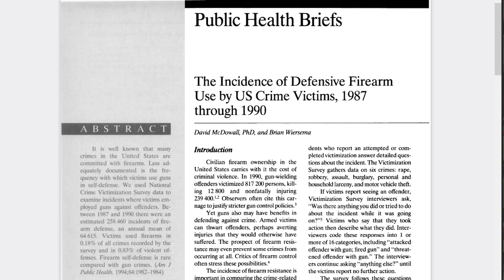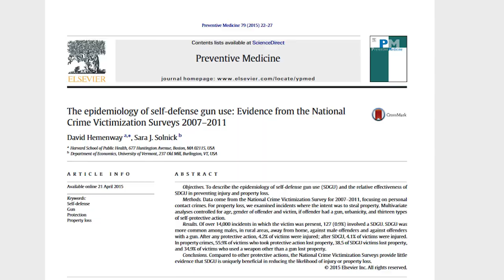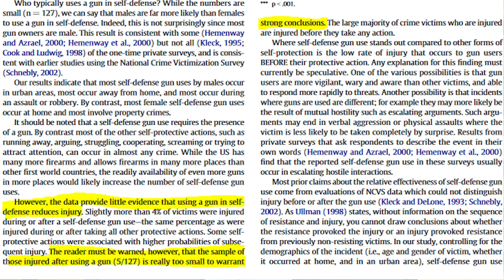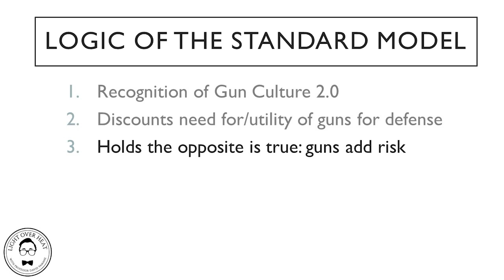Why Guns Are Not USED or USEFUL for Self-Defense - The Standard Model Part 2/5 (Light Over Heat #42)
📍 SUMMARY
Last week I discussed some work I am doing systematizing the dominant academic approach to understanding Gun Culture 2.0, what I call “The Standard Model of Explaining the Irrationality of Defensive Gun Ownership.”

The model has 6 points, and in this 2nd of 5 planned videos, I discuss point 2: That guns are neither USED nor USEFUL for self-defense. I also offer some critiques of this point in the model.

McDowall and Wiersema (1994) - The incidence of defensive firearm use by US crime victims, 1987 through 1990

Hemenway and Solnick (2015) - The epidemiology of self-defense gun use: Evidence from the National Crime Victimization Surveys 2007–2011

Please do this for “Light Over Heat” on YouTube if you found this video insightful.

📍 SUPPORT
If you value the work I am doing, please consider supporting my efforts either directly or indirectly:

Buy My Book: Concealed Carry Revolution: Liberalizing the Right to Bear Arms in America (2021)

📍 LIGHT OVER HEAT